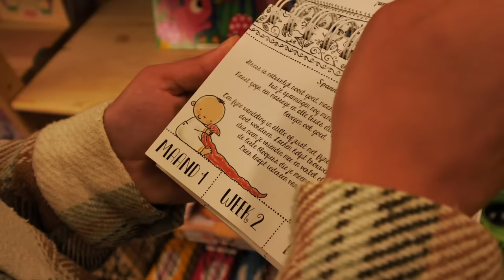Wij zijn onverwachts Zwanger van ons Eerste kindje 👶 Wij Krijgen een Baby! #11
WIJ ZIJN ONVERWACHTS ZWANGER VAN ONS EERSTE KINDJE! Welkom bij het opwindende verhaal van John & Naomi, waar het onverwachte nieuws van hun eerste zwangerschap hun wereld op zijn kop zette! 🤰👶 Ontdek hun reis naar het ouderschap, inclusief de hoogtepunten, grappige momenten en emotionele uitdagingen die ze tegenkomen. Bij Alchemie zijn we verheugd om hun verhaal te delen en jou te inspireren tijdens jouw eigen zwangerschapsreis.

Een onverwachte zwangerschap kan gepaard gaan met allerlei emoties - van opwinding tot bezorgdheid.

Ontdek ons persoonlijke verhaal op onze YouTube, waar we openhartig delen over hun ervaringen en tips geven aan andere stellen die ook een onverwachte zwangerschap doormaken.

Sluit je aan bij onze gemeenschap van aanstaande ouders en ontvang regelmatig updates, aanbiedingen en inspirerende verhalen.